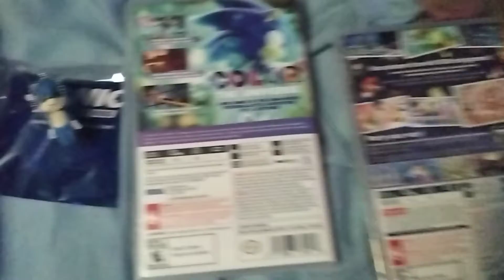What I got for Christmas 2021/ Last Video of 2021